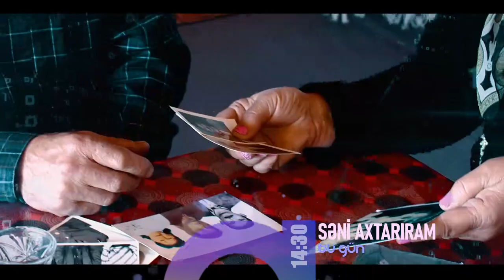Seni axtariram 08.11.2022 / Səni axtarıram 8 noyabr 2022 saat 15.00 ANONS Fragman 2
Seni axtariram 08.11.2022 ANONS Fragman 2 / Səni axtarıram 8 noyabr 2022 saat 15.00 ARB TV-də